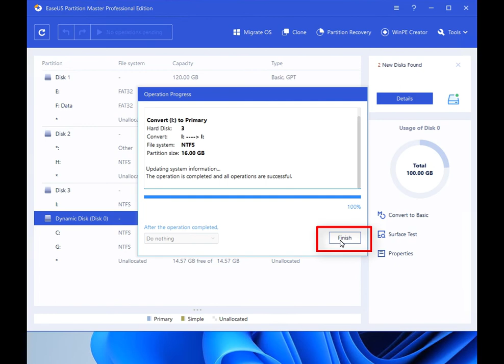Easy Way to Convert Primary to Logical, or Logical to Primary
Do you know that you can convert a primary partition to logical or switch a logical partition to primary on your own? Here, EaseUS Partition Master with its partition conversion feature can help.
Let's see the details~